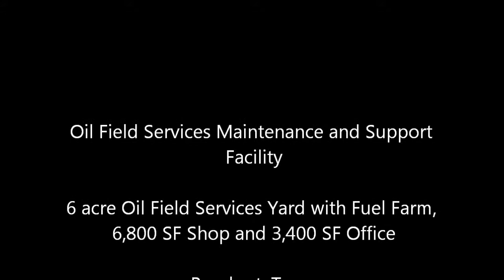Barnhart video 4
Updated video of the:
Oil Field Services Maintenance and Support Facility
6 acre Oil Field Services Yard with Fuel Farm, 6,800 SF Shop and 3,400 SF Office
Barnhart, Texas